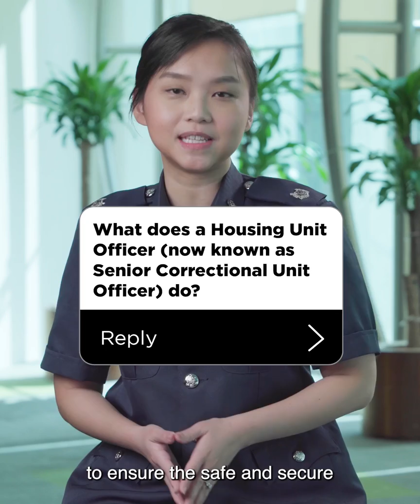ASP Lim Seow Hwee (Senior Prison Officer) | Ask Me Anything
Let’s hear from ASP Seow Hwee, a Senior Prison Officer from the Singapore Prison Service as she answers your questions about her job, and how Prisons ensure the safe custody of inmates and help them to reintegrate back into society.